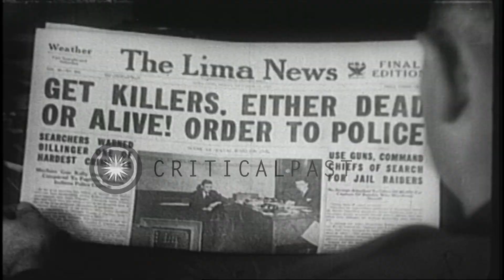Martin Insull faces trial and being taken to the Cook County Jail in Chicago, Ill...HD Stock Footage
Martin Insull faces trial and being taken to the Cook County Jail in Chicago, Illinois.

Martin Insull faces trial in Chicago, Illinois. Brother of Samuel Insull arrives at Cook County Courthouse with security. He faces charges against the collapse of Mid-West Utilities. Men and women stand outside the courthouse. Handcuffed Martin Insull walks on street with security officials. Newspaper headlines read 'Get Killers, Dead or Alive'. Interiors of the Cook County jail shows a cell block in Illinois. Criminals hide their faces as they are being taken to the jail. Location: Chicago Illinois. Date: April 2, 1934.

57,000+ broadcast-quality historic clips for immediate download.